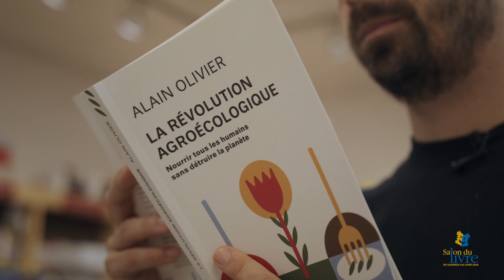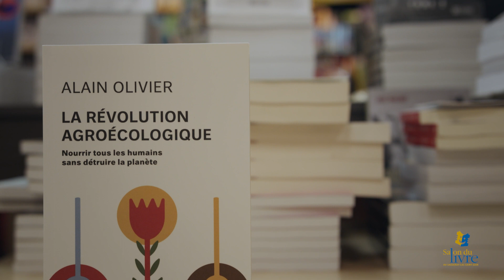La révolution agroécologique – Finalistes Prix littéraires 2021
Nicolas Côté nous présente l'oeuvre La révolution agroécologique : nourrir tous les humains sans détruire la planète d'Alain Olivier, finaliste dans la catégorie Intérêt général.

Les oeuvres lauréates de chaque catégorie seront dévoilées le lundi 30 septembre 2021 lors de la Cérémonie de remise des Prix littéraires du Salon du livre du Saguenay–Lac-Saint-Jean 2021.

Réalisation Marc-André Bernier